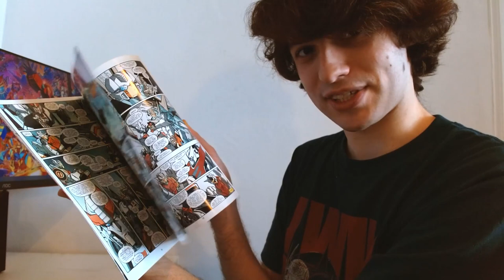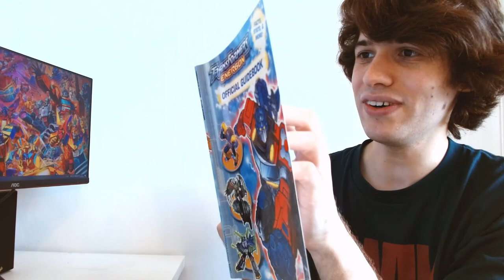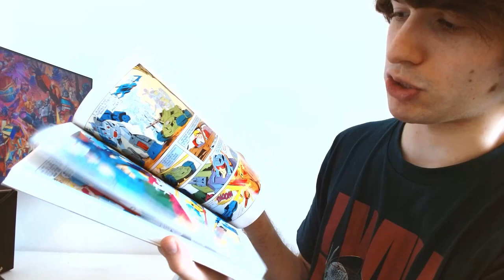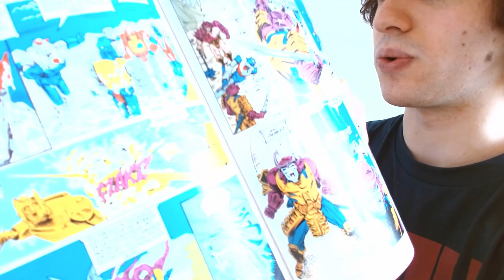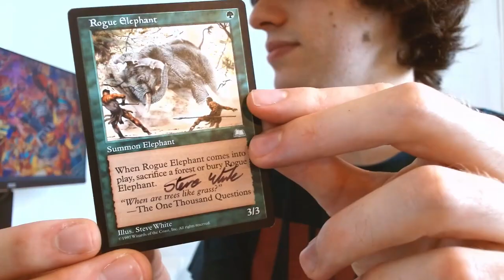TFNation 2023 the vlog the sequel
altogether too much information about what I got up to at TFNation

skip to...
00:00 intro
00:34 Wheelie zine
03:02 arrival
06:51 sales & sidequests
08:39 BEEES
10:28 bar toys
11:56 RRCo zine 2023
12:43 PaperPlane & lost media
14:39 Silverfoil
15:11 Nandos & Lexicon
16:10 Saturday morning
16:52 dealer hall strats
19:55 Kingdom Tigatron
21:01 Thrilling 30 Cosmos & Payload
21:39 Reveal the Shield Cyclonus & Nightstick
22:21 Revenge of the Fallen Breakdown
22:46 Beast Wars Quickstrike
24:02 Titans Return Kup
24:44 Real Gear Robots Zoom Out 25X
25:14 Titans Return Laserbeak
25:35 Tiny Turbo Changers Dragonstorm
27:21 books!
28:46 Mae Catt panel & charity auction
30:01 Armada Scavenger & jigsaw
31:13 Legends Wheelie & Goshooter
32:29 Legacy Scraphook & Crashbar
33:01 The Transformers: The Movie Hot Rod
34:24 Human Alliance Icepick
34:47 cosplay contest
36:48 script reading
37:35 the Matrix Test
39:21 Jayhan
40:08 Saturday night
41:14 Titanium Series Scourge
42:14 Transformers DVDs
42:35 Mae Catt & James Roberts panel
43:39 Movie Elita One
46:22 Studio Series Wheelie
47:59 Adventure Jazz & Deadlock
50:21 social agonies
51:43 Stephen Baskerville
54:25 James Roberts
55:05 Mae Catt
56:17 Darren Jamieson
57:58 Steve White
59:33 assholes at TFNation
1:01:22 the secret bar
1:02:43 Sunday night
1:03:35 goodbyes

you should totally follow...

sorry if we chatted at TFN and I didn't mention ya in the video! Let's make up for it next year, yeah?